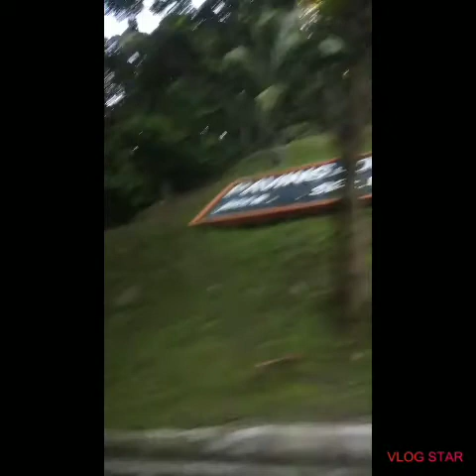A smile is an inexpensive way to change your looks.